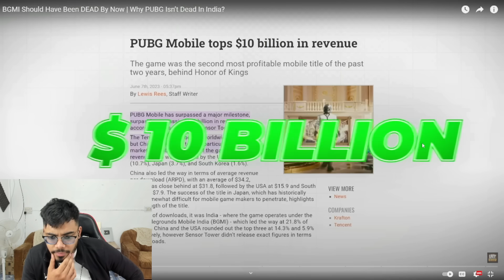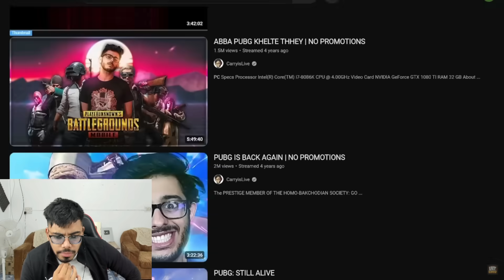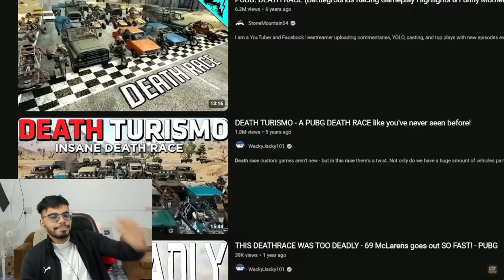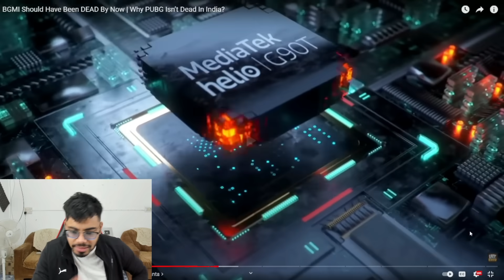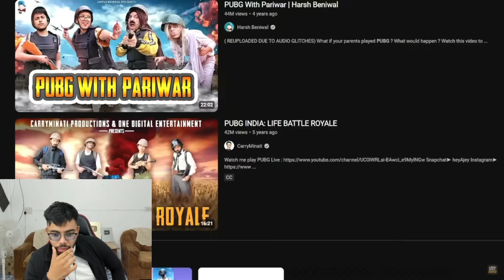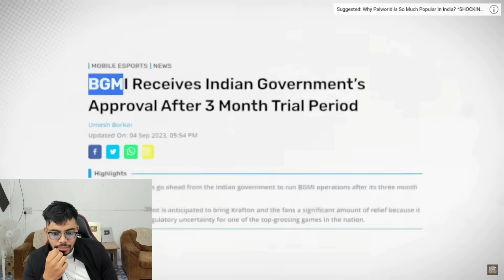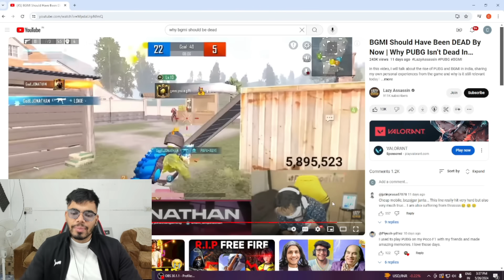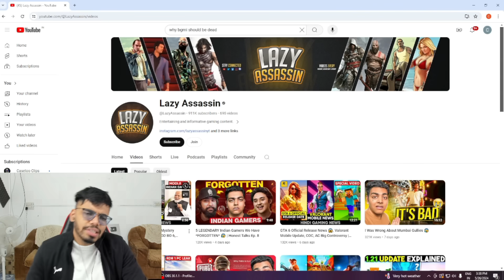Why BGMI Should Be Dead By Now But Isn't - Casetoo Reacts